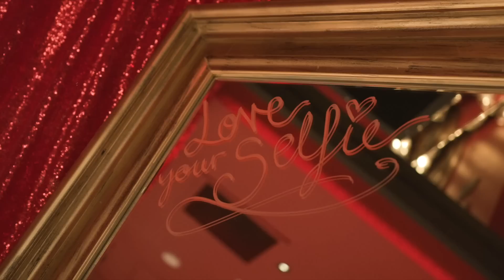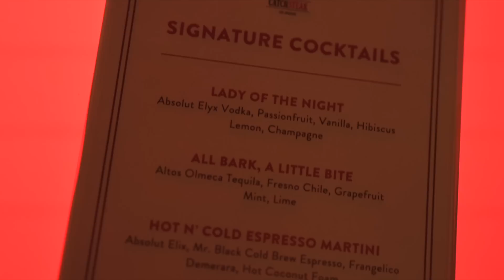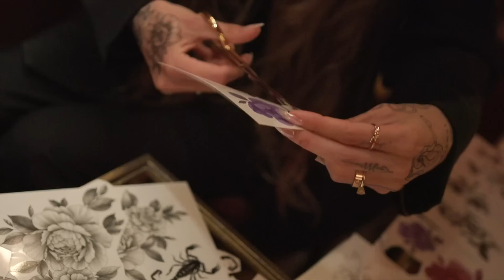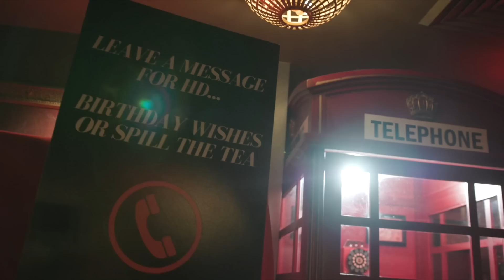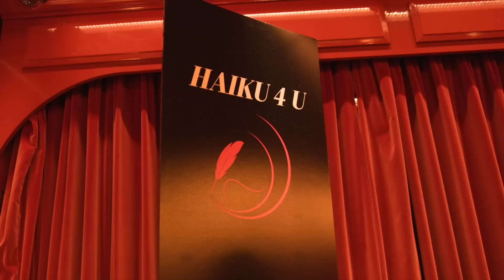HDBD23 | FULL BIRTHDAY RECAP!!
It’s my birthday, I’ll celebrate a month late if I want to !!! And I guess I’ll post a month later but… fashionably late is better than never! Had THE BEST night celebrating and how lucky am I to have friends who make the trek from OC to LA in rush hour traffic !! Equally as thankful to my friends in LA for making the trek across town, which probably took the same amount of time 😂😂😂 Spent the night throwing shots at a gong, pinning the champs on the Heather, and ended up ripping apart yet another failed birthday cake (IYKYK 🫣)... What do you guys think!? I want to hear all of your thoughts about the CAKE, the party, the room, the vendors-- everything!!